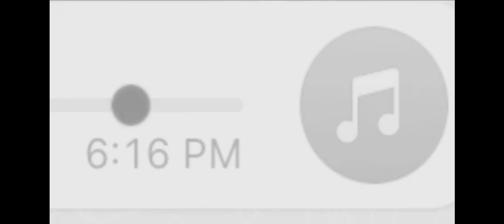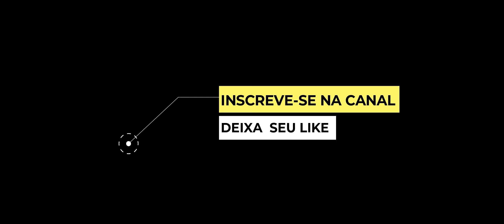MC TRANKA FULH A APRESENTA MUSICA INEDITO MINIX TA BEM MODA RABULEKI